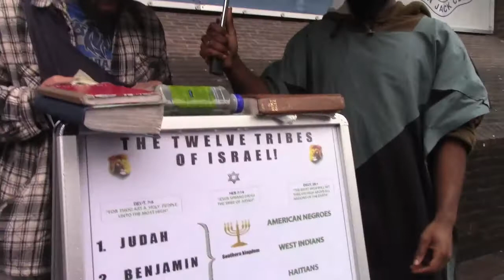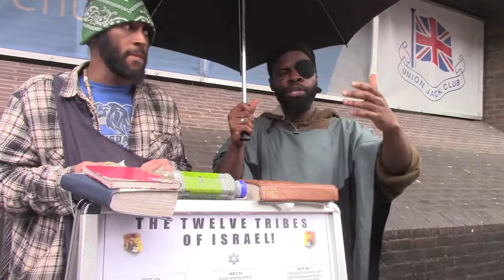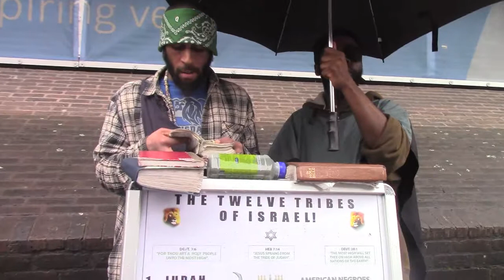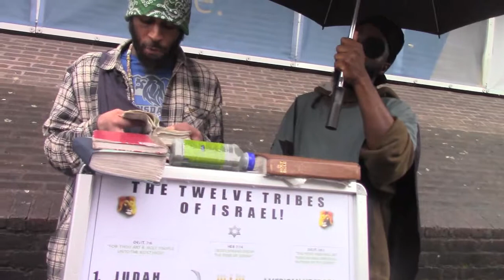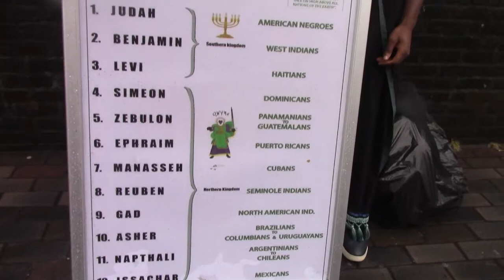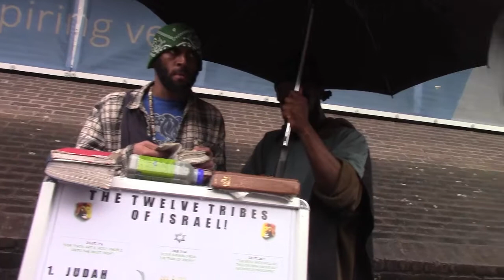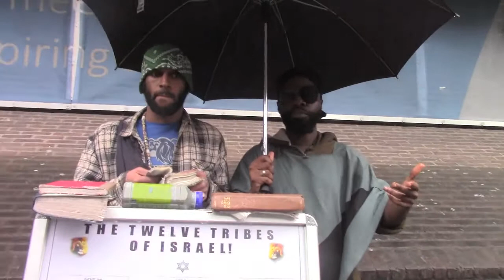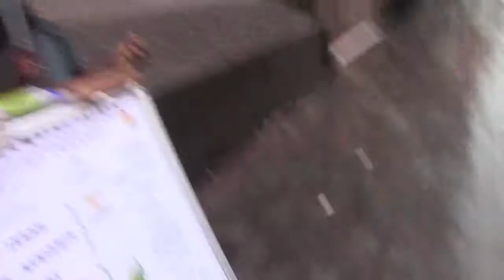FINALE WE ARE AT THE END OF ESAU'S RULE THE REVIVAL OF ANCIENT ROME